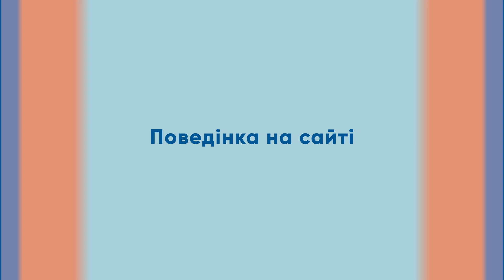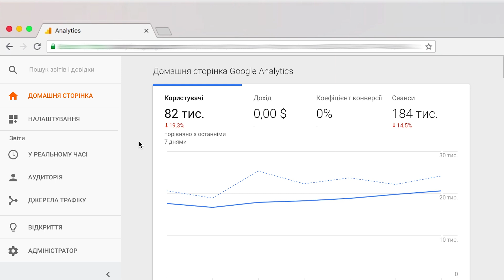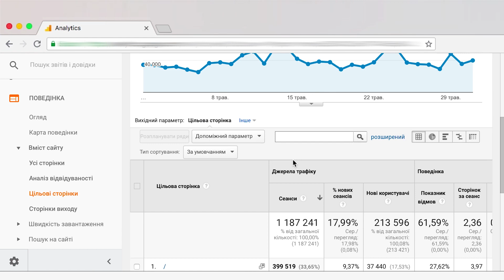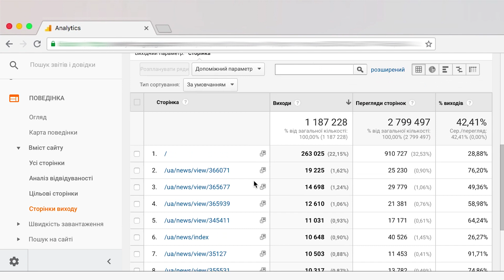Поведінка на сайті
Відео «Навіщо потрібна веб-аналітика: аналітика,  гроші та контент»
Частина 2 - Дмитро Тужанський, співзасновник онлайн-видання «Варош»